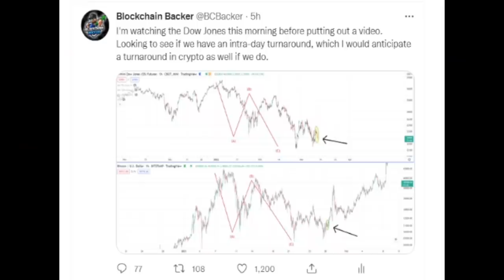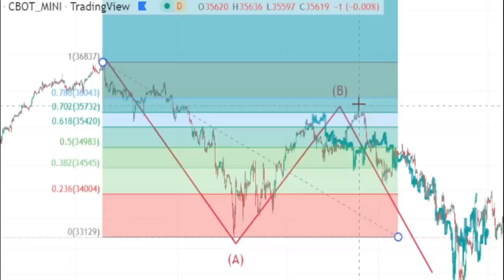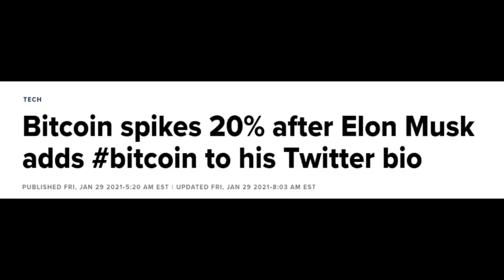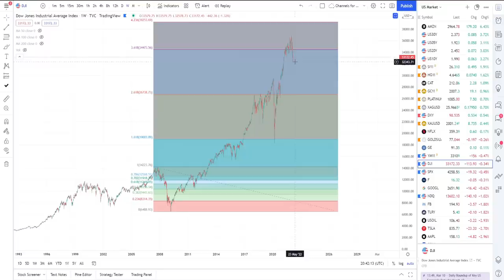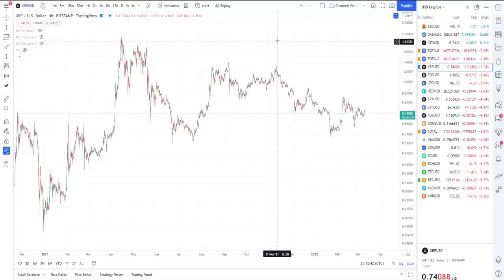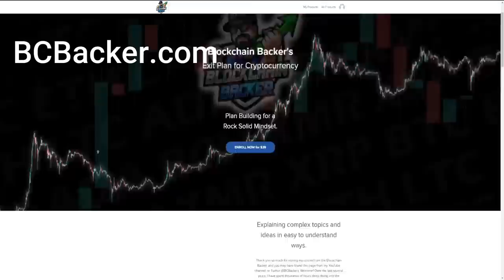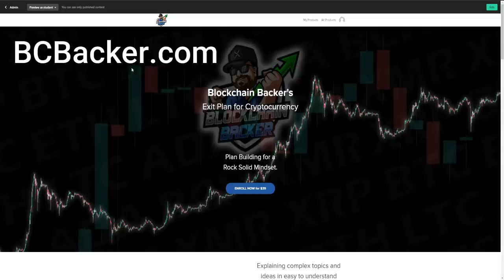Sign of Strength Suspense for Stock Market as Bitcoin Price Chart and Altcoin Market Seek Direction